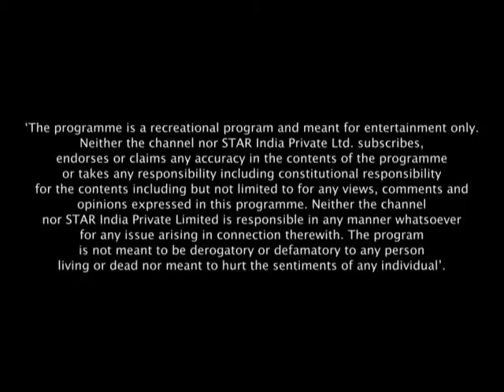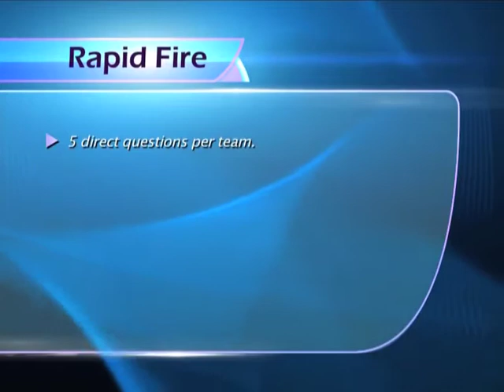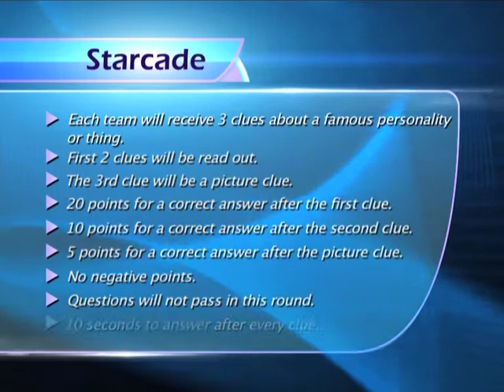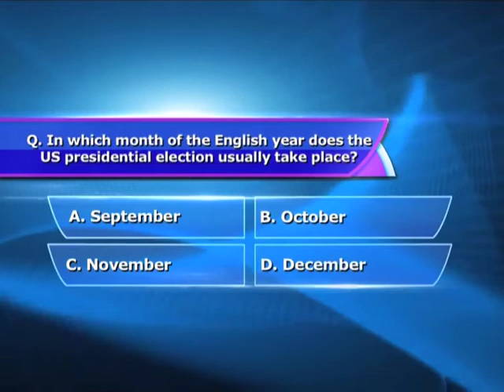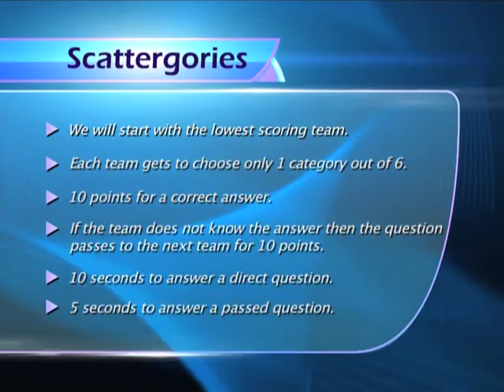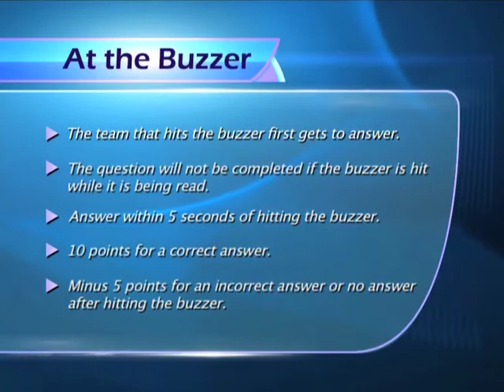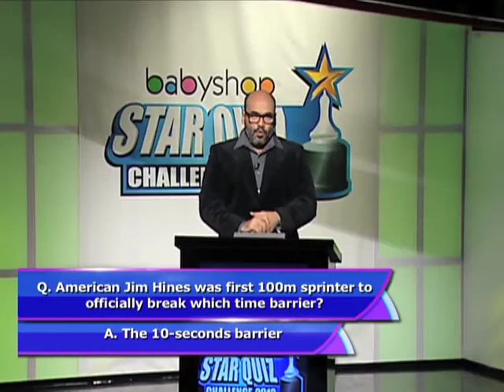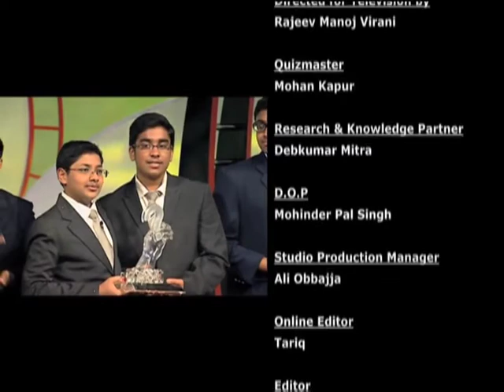Babyshop STAR Quiz Challenge 2013 -- Episode 10